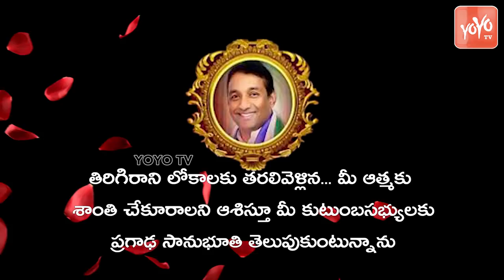Mekapati Goutham Reddy Song | Mekapati Goutham Reddy Emotional Song | YS Jagan Songs | YOYO TV Songs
Mekapati Goutham Reddy Song | Mekapati Goutham Reddy Emotional Song | YS Jagan Songs | YSR Songs | YOYO TV Songs | YOYO TV Channel